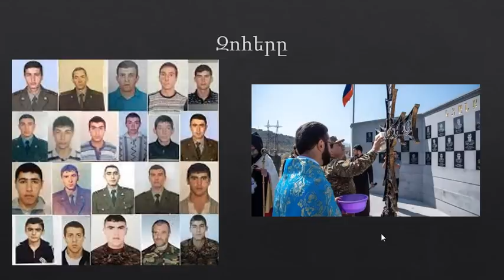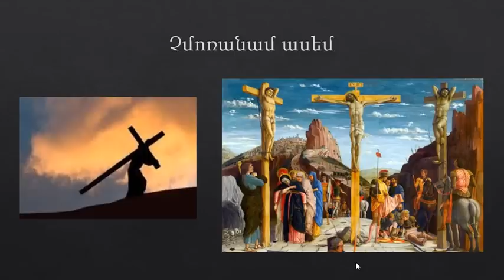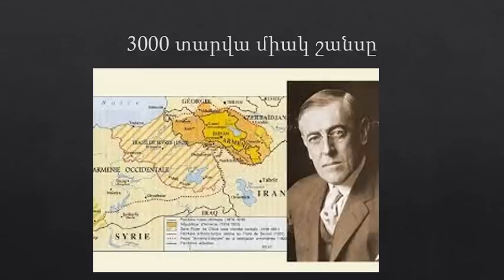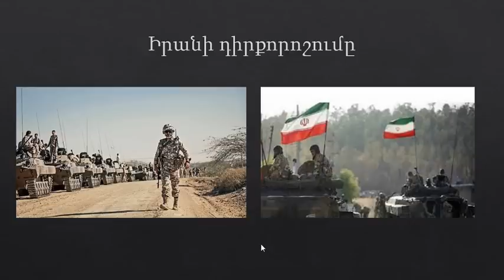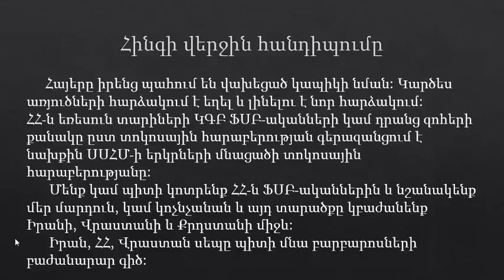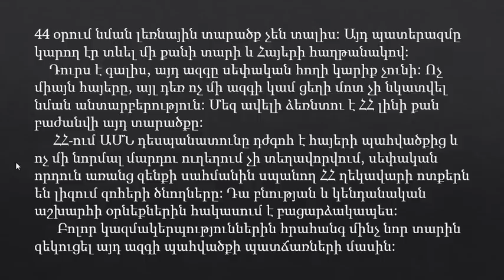Ժամանակի սպանում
նիկոլը պուտինի հետ միասին սպանում է ձեր-Հայ Ազգի ժամանակը և
գլուխներտ դնելու է թուրքի սրի տակ:
Ամոթ է, ՈՏՔԻ ՀԱՅ ԱԶԳ: